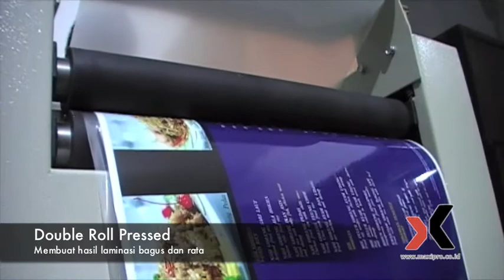Mesin Laminating Besar / Mesin Laminasi Roll Telson ML350 - Maxipro.co.id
Mesin Laminating ML350 adalah mesin laminasi heavy duty dengan roll besar dilengkapi dengan double power supply dan double press roller atas dan bawah. PT. Maxipro Group Indonesia menjual mesin mesin perlengkapan cetak, mesin finishing cetak, untuk keperluan Digital printing maupun Offset.

Hubungi Call Center kami ( 𝗙𝗔𝗦𝗧 𝗥𝗘𝗦𝗣𝗢𝗡 ) :
🏢 𝗠𝗔𝗥𝗞𝗘𝗧𝗜𝗡𝗚 𝗢𝗙𝗙𝗜𝗖𝗘 & 𝗦𝗛𝗢𝗪𝗥𝗢𝗢𝗠 𝗦𝗨𝗥𝗔𝗕𝗔𝗬𝗔 :
🏢 𝗦𝗛𝗢𝗪𝗥𝗢𝗢𝗠 𝗝𝗔𝗞𝗔𝗥𝗧𝗔 :
Cek produk lain di : 𝙝𝙩𝙩𝙥://𝙬𝙬𝙬.𝙢𝙖𝙭𝙞𝙥𝙧𝙤.𝙘𝙤.𝙞𝙙.